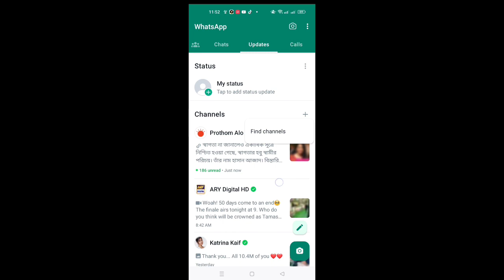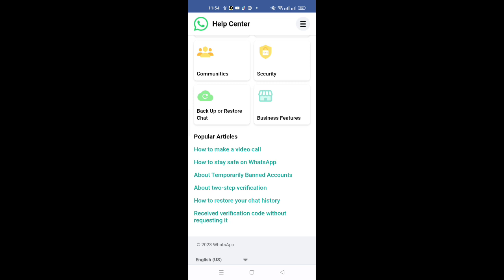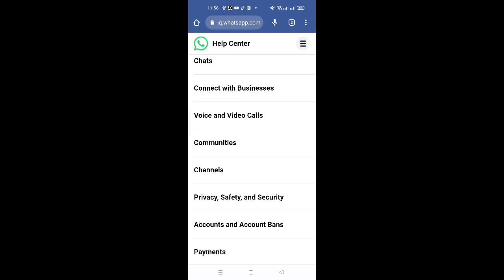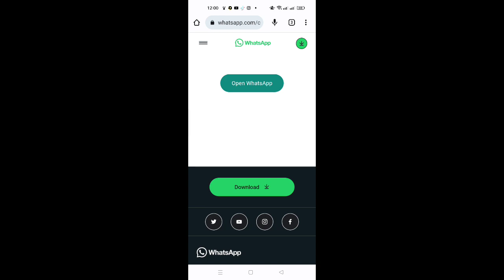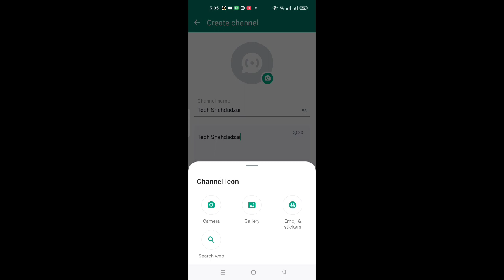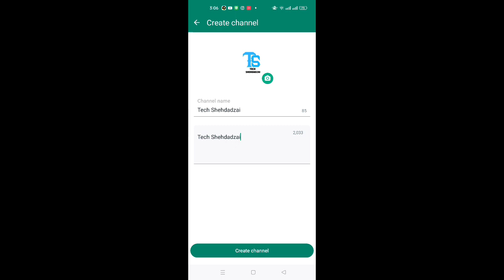Whatsapp Channel Not Opening | Whatsapp Channel Problem Solve | Whatsapp Channel Error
Whatsapp Channel Not Opening | Whatsapp Channel Problem Solve | Whatsapp Channel Error | Whatsapp Channel Not Login